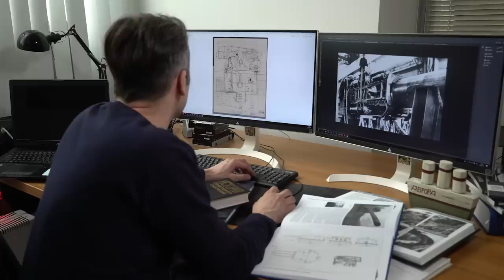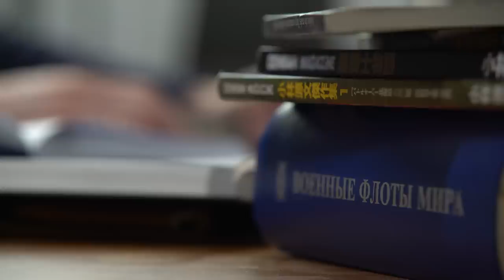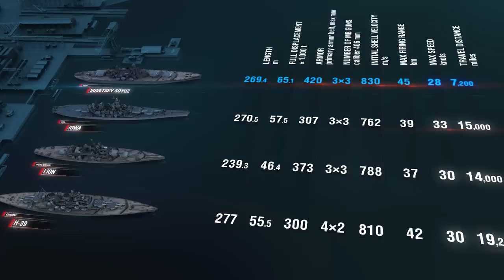Naval Legends: Sovetsky Soyuz | World of Warships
New episode of Naval Legends will tell you the story of Soviet Battleship Sovetsky Soyuz.
How did the Russian Navy plan to rise from ashes?